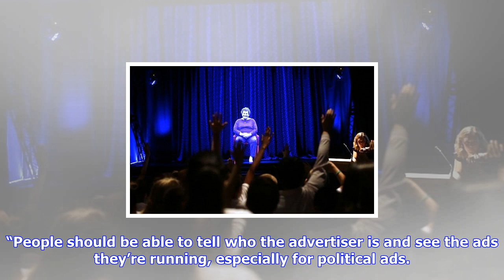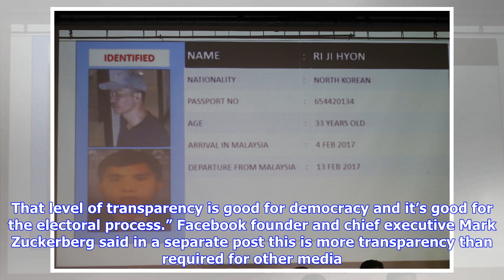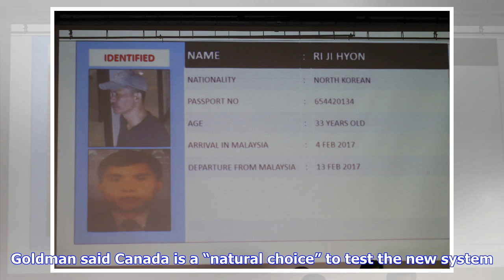Breaking News | Facebook moves toward revealing political ad backers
Facebook moves toward revealing political ad backers

SAN FRANSICO — Facebook said Friday it would take steps to deliver on a promise to reveal backers of...